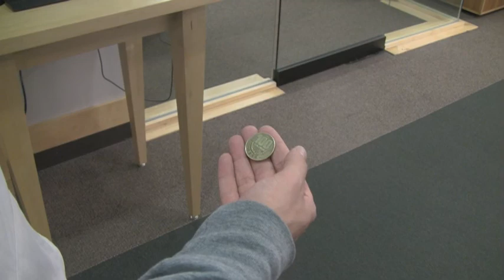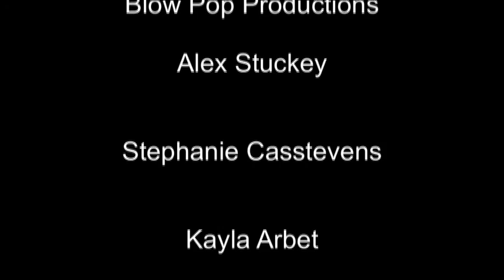Short Changed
Final Film for Paul Chilsen's Digital Cinema I class at Carthage College in the Spring of 2011